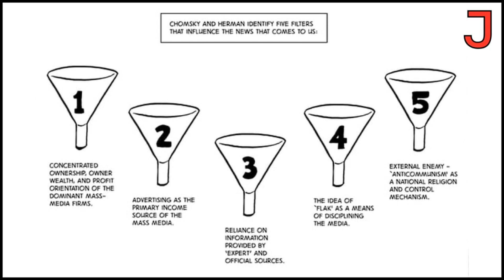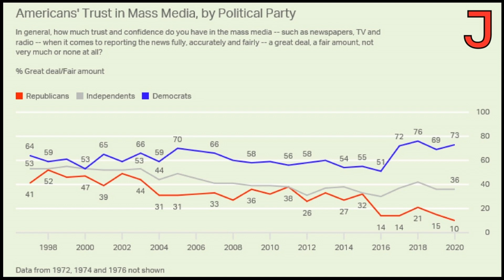Does "Manufacturing Consent" Still Hold Up? — Matt Christman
On The Jacobin Show, we discuss the "propaganda model" described in Edward Herman and Noam Chomsky's classic book Manufacturing Consent with Chapo Trap House co-host Matt Christman.